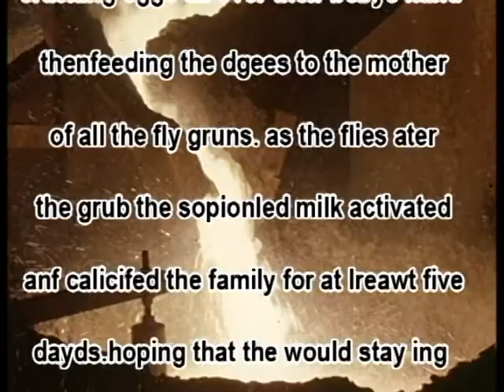Mother Grubs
The portal from which all life oozes out. All behold the flesh pod of life known as the Mother Grub.